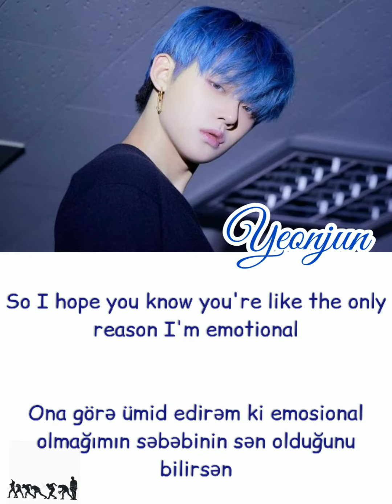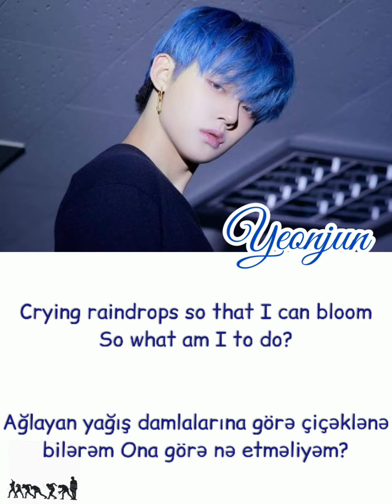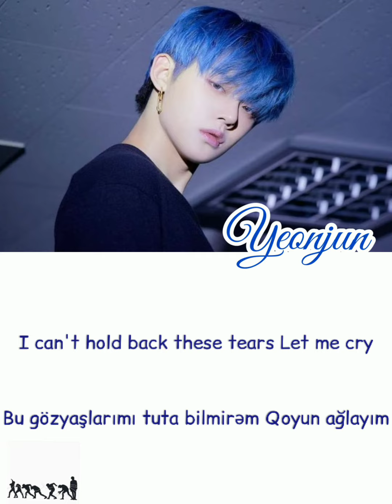[Aze] Yeonjun (TXT) - song cry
Abunə olun 😃

Bizi izləyin ~